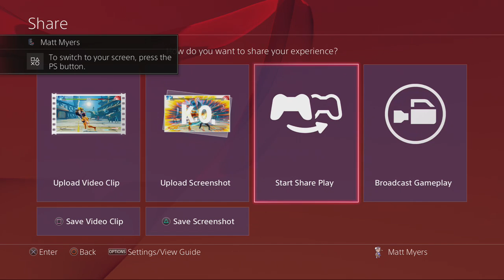MONEY MATCH! - Street Fighter V / 5 - Sketch (Nash) vs DandyJ (R. Mika)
Sketch needed a another go-around after DandyJ took the tournament from him. Let's see how it goes.